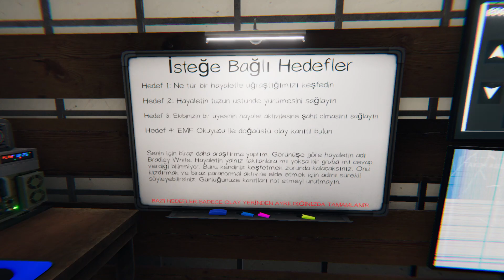Kâbus modunda hayaleti kışkırtmak * Musicbox * Phasmophobia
Bu videomda kâbus modunda lanetli eşya olan musicbox kullanarak hayaleti ortaya çıkarıp kışkırtmaya çalışıyorum. Mod her ne kadar kâbus gibi olsa da yine kendimizi belanın içine atıyoruz.

iyi seyirler..✋🏼🙂